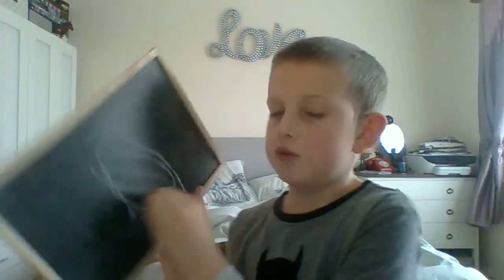Recording on my laptop 2 Grandad is hear!